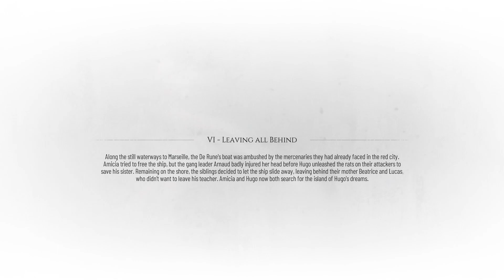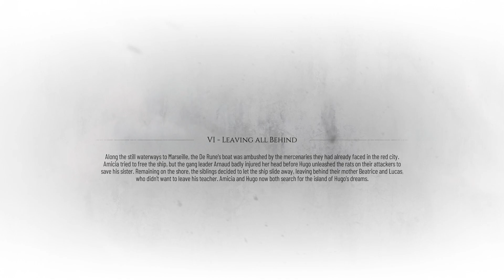A PLAGUE TALE: REQUIEM Gameplay Walkthrough(PC 60FPS) | CHAPTER - 6 | LEAVING ALL BEHIND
A Plague Tale Requiem Walkthrough Part 6 and until the last part will include the full A Plague Tale Requiem Gameplay on PC. This is A Plague Tale Requiem Gameplay is recorded in 1080p HD on PC and will include the full Campaign.

But, when Hugo’s powers reawaken, death and destruction return in a flood of devouring rats. Forced to flee once more, the siblings place their hopes on a prophesized island that may hold the key to saving Hugo.